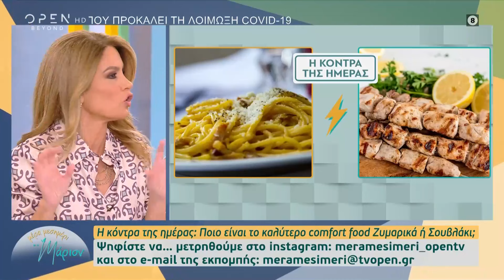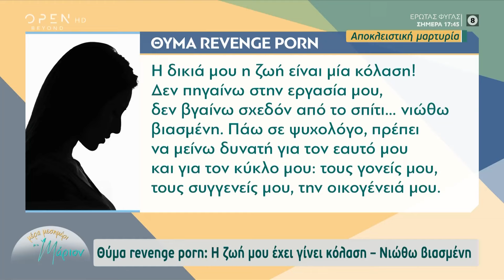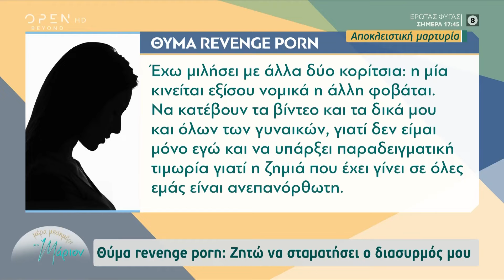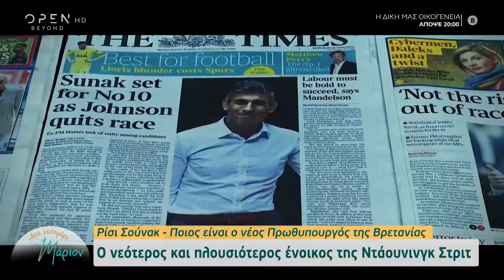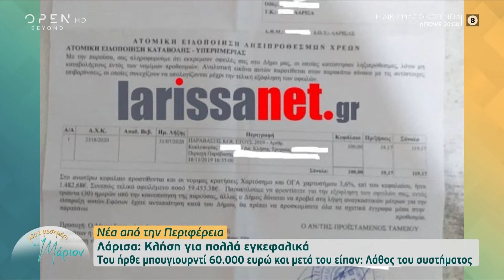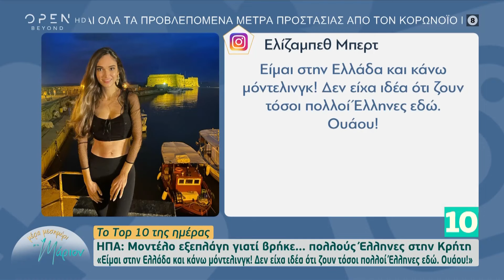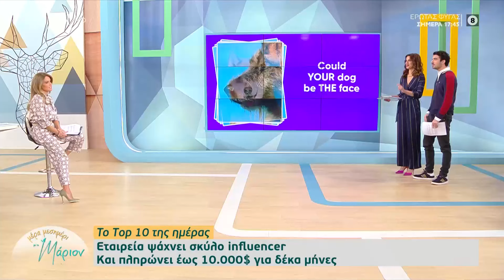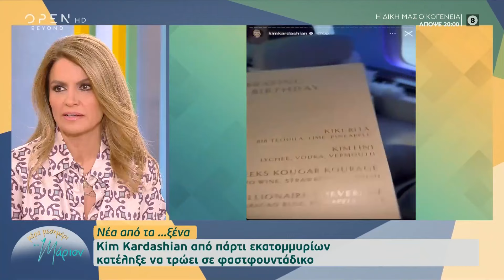Μέρα μεσημέρι με τη Μάριον 25/10/2022 | OPEN TV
Γίνετε μέλος στο κανάλι του OPEN για να αποκτήσετε πρόσβαση σε προνόμια:
Η αποκλειστική μαρτυρία γυναίκας που έπεσε θύμα του κυκλώματος εκδικητικής πορνογραφίας από την Πάτρα, το θρίλερ με την παράδοση της 38χρονης στην Κρήτη, την ώρα που το θύμα δίνει μάχη στο χειρουργείο, το αφιέρωμα στο Ρίσι Σούνακ, ο βίαιος γυναικάς και μεγάλος ζωγράφος Πάμπλο Πικάσο και οι μακαρονάδες από τον ναό των ζυμαρικών ήταν στην κορυφή της θεματολογίας.